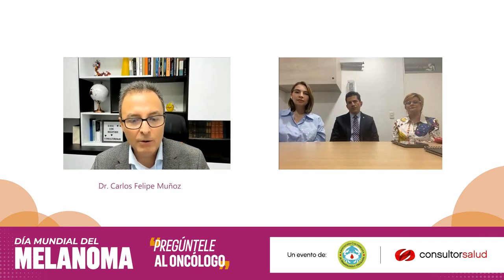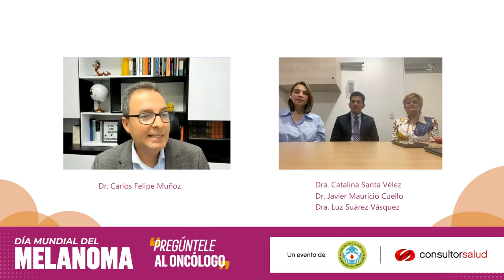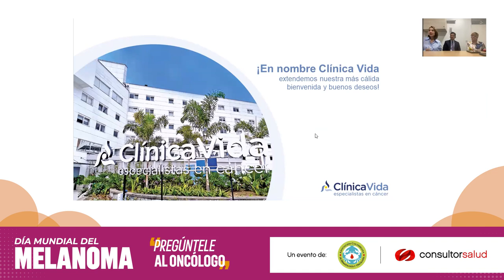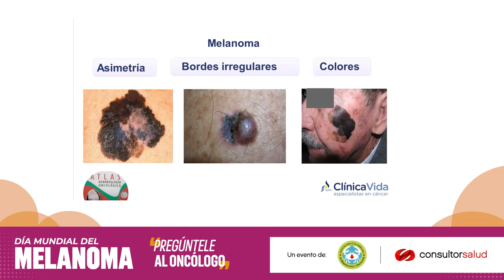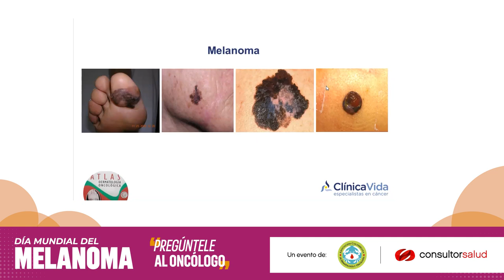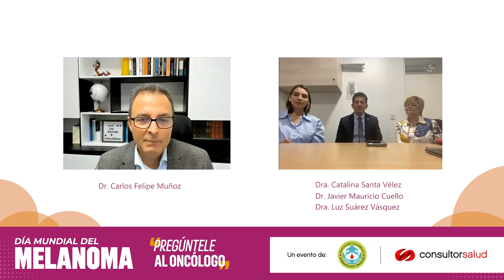Entrevista en el Día Mundial del Melanoma (ACHO y Consultorsalud)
Entrevista en el marco de la celebración del Día Mundial del Melonoma producido por Consultorsalud en colaboracion con la Asociación Colombiana de Hematología y Oncología, ACHO.

INVITADOS
Dra. Luz Deisser Suarez Vásquez
Oncóloga Clínica en Fundación Clínica Vida

Dr. Javier Mauricio Cuello López
Epidemiólogo y Oncólogo Clínico en Fundación Clínica Vida

Dra. Catalina Santa Vélez
Dermatóloga Oncóloga en Fundación Clínica Vida y Docente Universidad de Antioquia